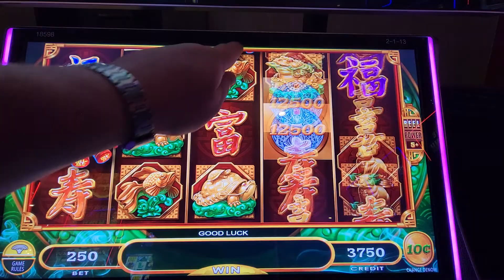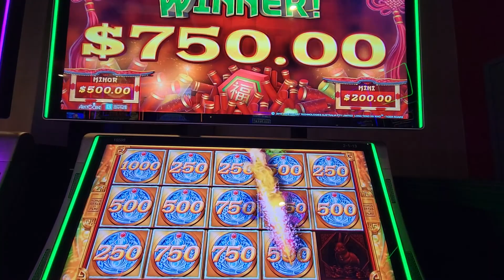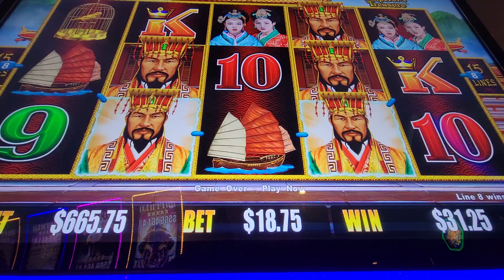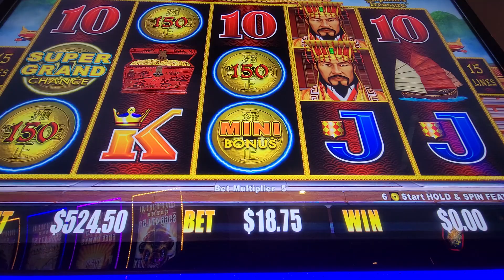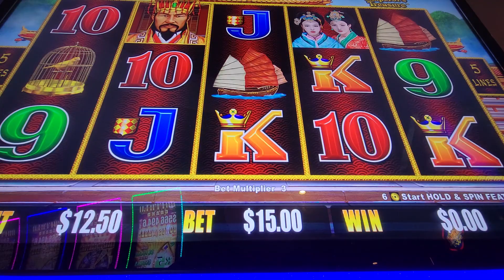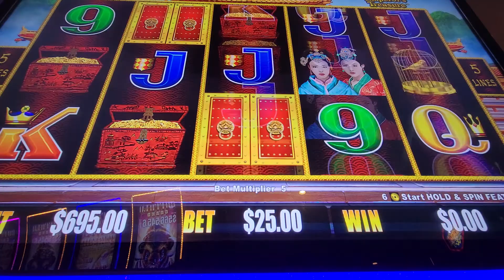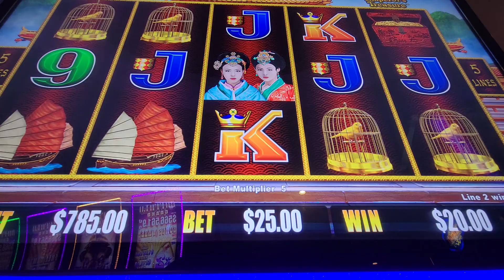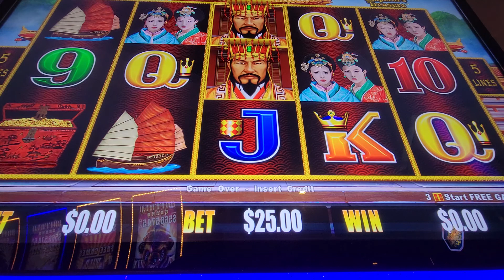Mighty Cash and Dollar Storm Let's Get Spinning